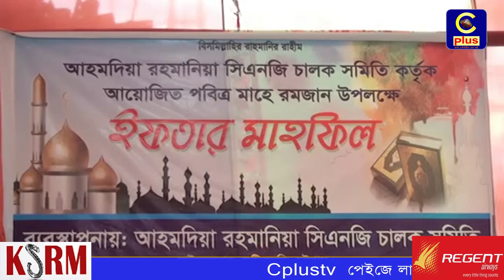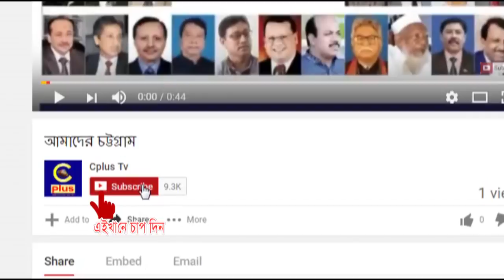ফটিকছড়িতে আহমদিয়া রহমানিয়া সিএনজি চালক সমিতির ইফতার মাহফিল